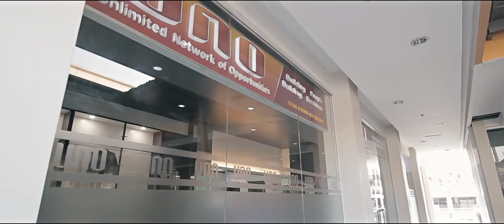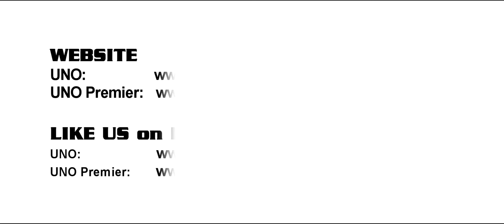UNO & UNO Premier Davao Office